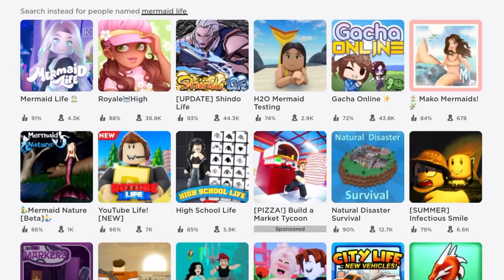PEGUE ESSES 5 ITENS GRÁTIS ANTES QUE ACABE!!! 😱🤍 (FÁCIL)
✧･ﾟ: *✧･ﾟ:* 　　 *:･ﾟ✧*:･ﾟ✧

✧･ﾟ: *✧･ﾟ:*

[!] Eu so tenho esse Instagram outros são fakes!!! Eu ainda não mostrei meus rosto! Denunciem essas contas fakes se vocês verem por favor

✧･ﾟ: *✧･ﾟ:*

Música utilizada no vídeo:
 *:･ﾟ✧*:･ﾟ✧